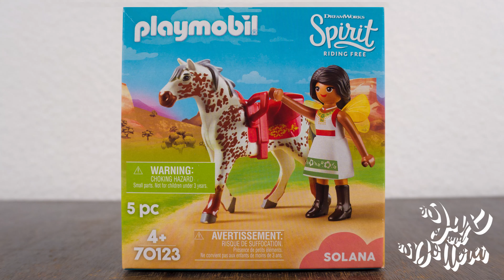🐎 Playmobil Spirit Solana mit Pferd Luna beim Voltigieren 70123 🐴 Unboxing mit Musik 🎵 JUX&DOLLEREI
Auspacken, Aufbauen und Vorstellung der Solana beim Voltigieren von Playmobil.

Beim Voltigieren handelt es sich um eine Pferdesportart.

Sei Teil von Spirit – riding free und bringe Solana und Luna neue Kunststücke bei, bei der athletische und akrobatische Übungen ausgeführt werden.

Solana ist eine sehr begabte Reiterin. Mit ihren bezaubernden Feenflügeln führt sie im Zirkus die schönsten Zirkustricks auf. Ihr stetiger Begleiter Pferd Luna ist immer mit dabei.

Solana, die eine große Bewunderin von Luckys Mutter ist, ist äußerst erfreut als sie Lucky kennenlernt. Die beiden werden beste Freunde und Solana bringt Lucky ein paar tolle Attraktionen bei.

Wir wünschen viel Spaß auf unserem Jux und Dollerei Familienkanal! Kommentiert gerne und teilt das Video mit Euren Freunden.

Verwandte Begriffe: Pferd, Gaul, Reiter, Equestrian, Horseman, Horse, Kunstreiten, Voltigiersport, Pferdesport.

K A U F E N

Ein ideales Geschenk für Pferdeliebhaber und Fans der Serie Spirit!
Playmobil 70123 Dreamworks Spirit - Riding Free - Solana mit Luna beim Voltigieren